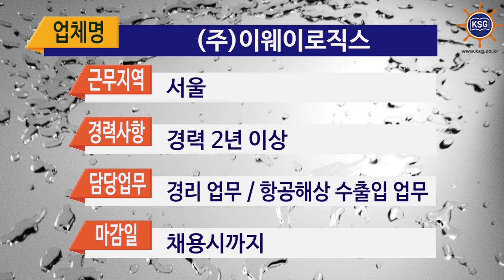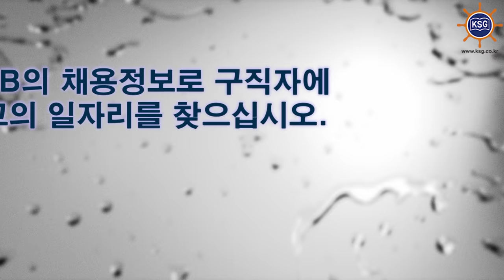SHIP JOB 해운물류구인구직안내